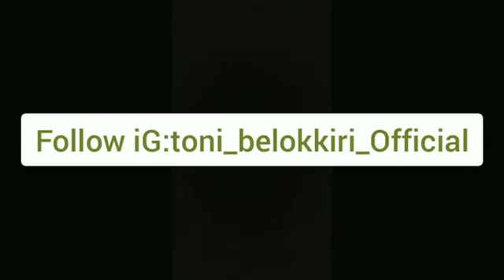video viral "Cari Utangan "cocok buat status wa, Dagelan jowo